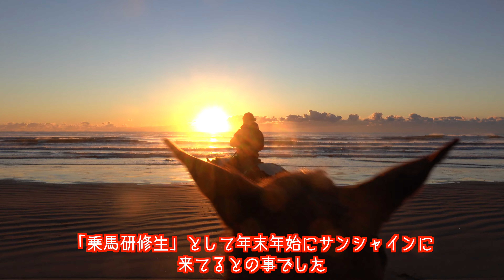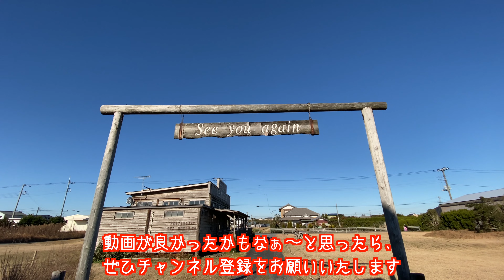【外乗乗馬】2021年初日の出外乗「サンシャインステーブルス」編。美しい海岸でたくさんの初日の出を浴びた様子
千葉県九十九里町「サンシャインステーブルス」にて2021年元旦の初日の出外乗に参加した様子です。

年が明けまして、初日の出外乗に行って参りました。

当日は寒波が押し寄せてましたが、晴れ渡った空の下、海から昇る初日の出をたくさん浴びて来まして、とても良い日になった気がします。

海外乗の様子はもちろん、今年の豊富やら、ナベの鬱陶しい様子まで（密かに居るファンの方のために）、余すトコ無く撮影しております。

広大な九十九里海岸の初日の出外乗をごゆっくりとお楽しみくださいませ。

サンシャインステーブルス九十九里；
〒283-0101　千葉県山武郡九十九里町作田5610